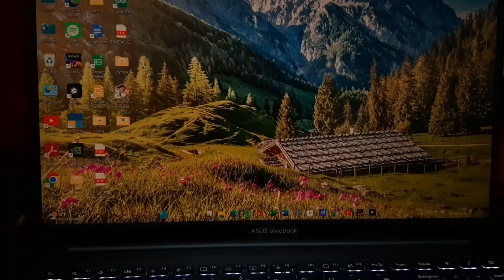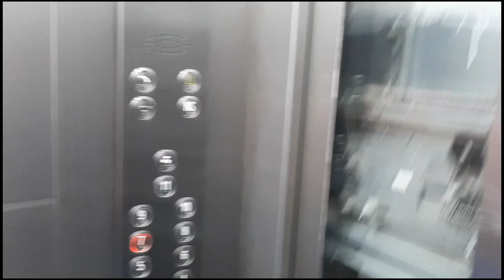Hostel Move in | Engineering College | KL UNIVERSITY | First vlog | Samridhi Prakash